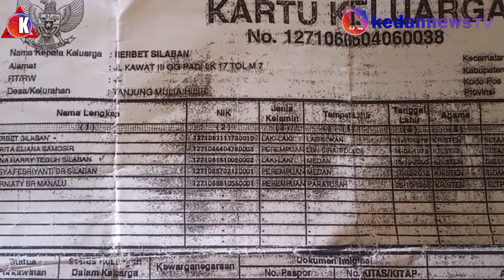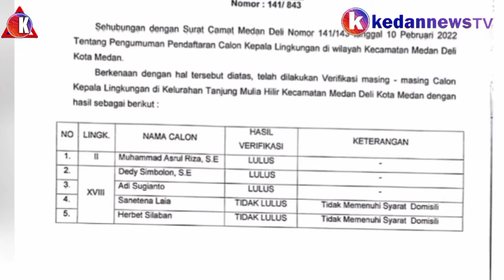Verifikasi Berkas Gagal Calon Kepling Tanjung Mulia Hilir Malah Dimenangkan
Verifikasi Berkas Gagal Calon Kepling Tanjung Mulia Hilir Malah Dimenangkan, Senin (14/03/2022).